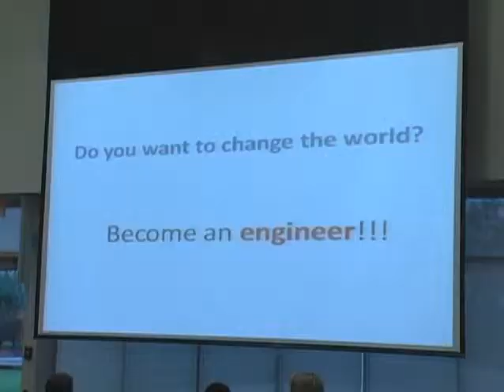Rutgers School of Engineering Summer Program Package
The New Jersey Governor's School of Engineering and Technology Residential Summer Program offers New Jersey high school students who are interested in science and technology a chance to spend the summer studying at the Rutgers School of Engineering.